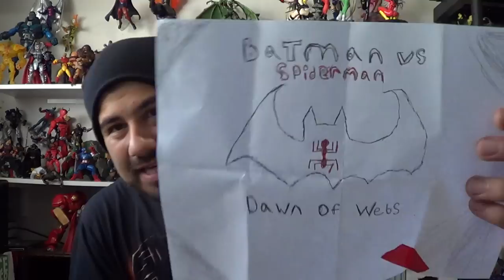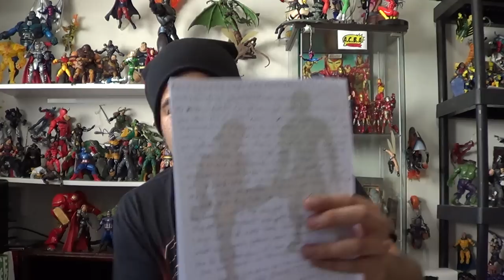PO Box Pick Ups + GIVE AWAY 9/15/15